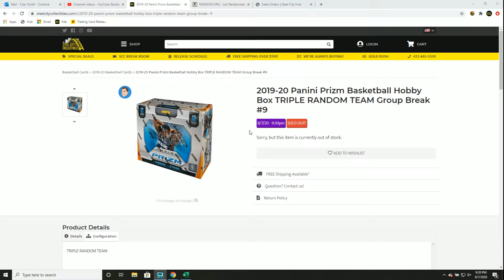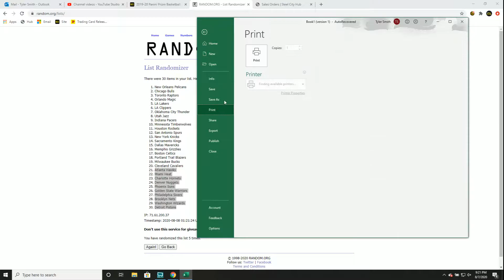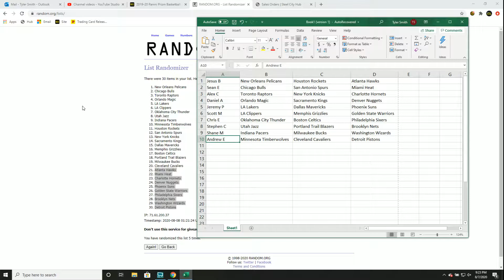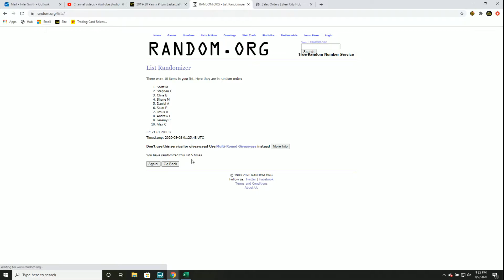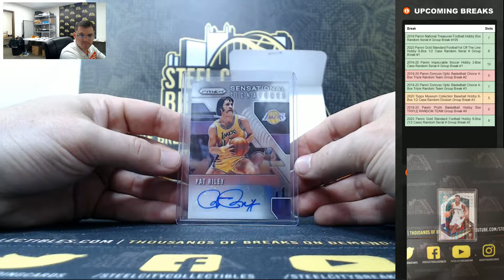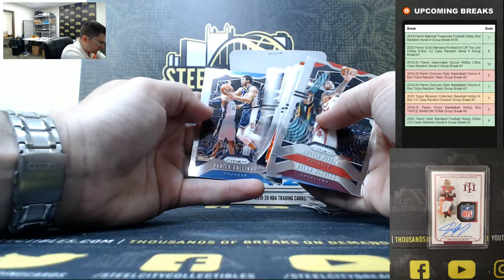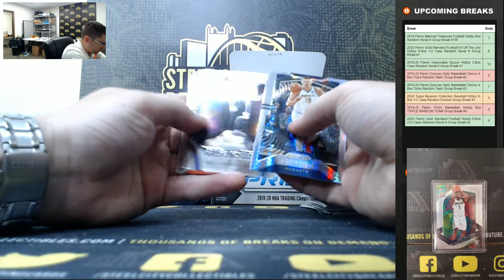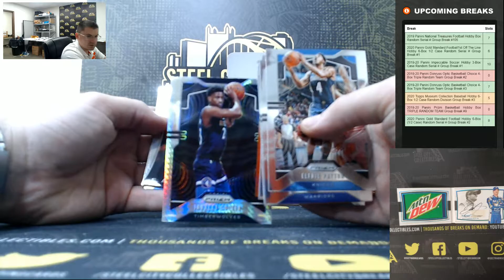2019-20 Panini Prizm Basketball Hobby Box TRIPLE RANDOM TEAM Group Break #9